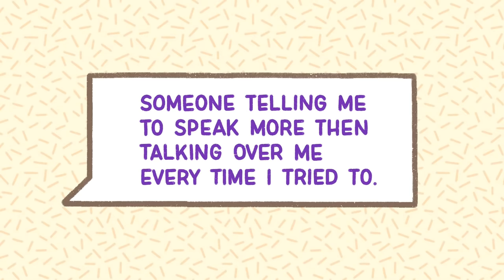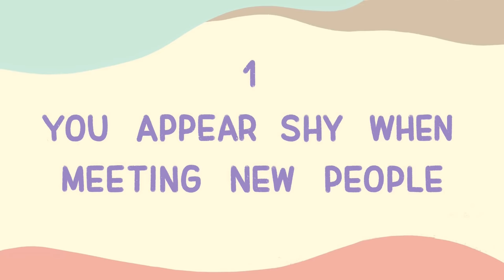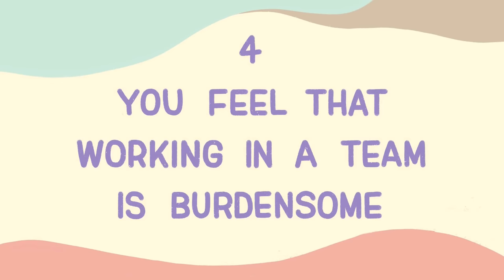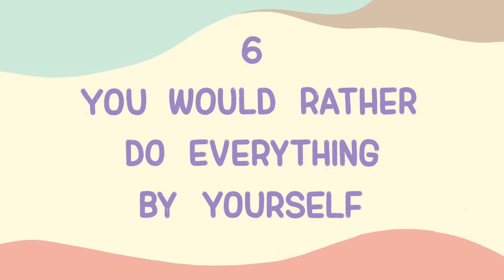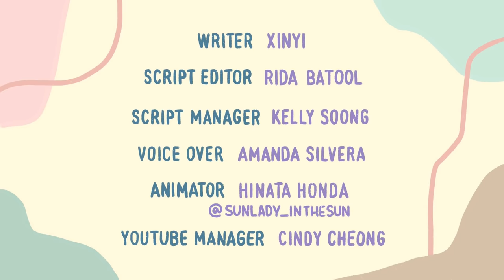6 Struggles Only Introverts Could Relate To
Are you an introvert? In the current society, there is a belief that being extroverted is required for success. Have you ever feel like an outsider because of this “belief”? There are many others just like you, who share your feelings and go through the same struggles. To prove this and hopefully help you feel better knowing that you are not alone, here are common struggles that only introverts can relate to.

Writer: Xinyi
Script Editor: Rida Batool
Script Manager: Kelly Soong
VO: Amanda Silvera
Animator: Hinata Honda